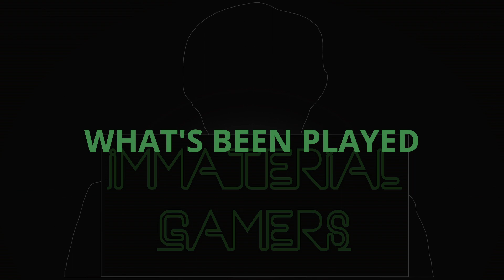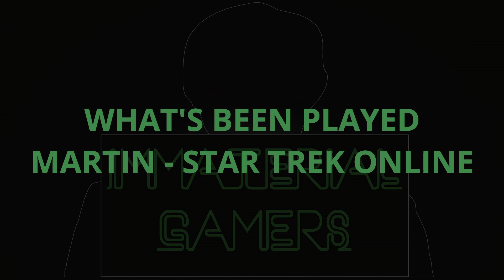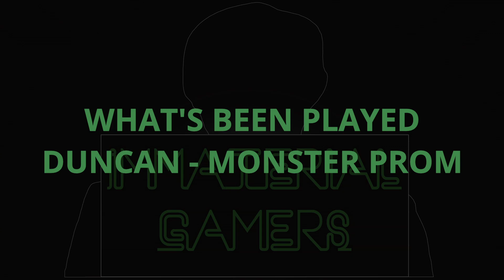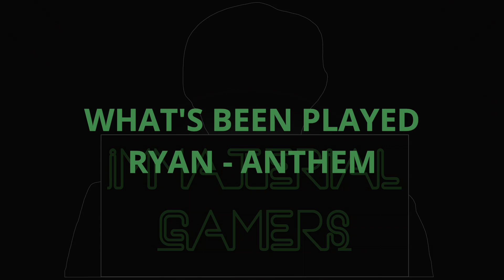My Body Is Not Ready - Immaterial Gamers Podcast 30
Ryan, Duncan and Martin talk about STO, Monster Prom, Anthem and the Retirement of Nintendo's Reggie on this weeks Podcast!